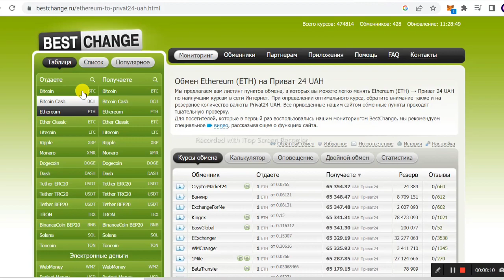Как перевести деньги с Ethereum на Приват24 без комиссии?! 2023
В этом видео я показал как перевести деньги с Ethereum на Приват24 без комиссии в 2023 году.